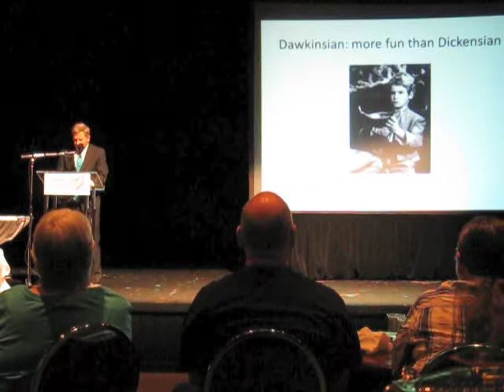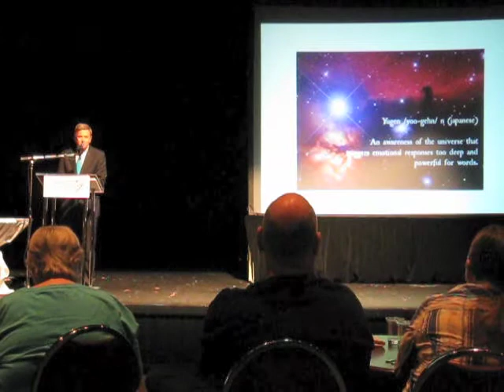Imagine No Religion 3: Sean Faircloth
Introduction music: "Greasy Wheels Short" by Apple Inc.